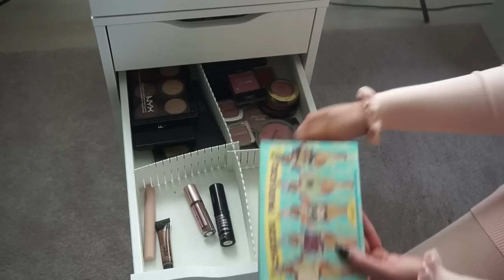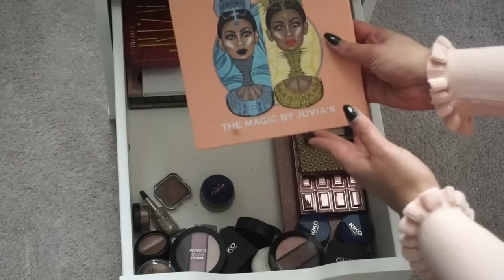MIJN BEAUTY ROOM 2018| Sarah Marikh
Hallo iedereen en welkom op mijn kanaal! 2 Keer per week komt er een nieuwe video. Elke dinsdag en zaterdag om 13:00u. Zo nu en dan komen er ook extra video's :D

Vandaag laat ik dan eindelijk mijn make up stash zien. Ik heb niet zooooo veel makeup als een aantal grote beauty vloggers maar ik heb wel wat meer dan de gemiddelde vrouw. Hou er rekening mee dat dit zo is omdat ik beauty video's maak :).

Ook laat ik alle meubels zien die ik heb en alle belichting die ik gebruik.

Mijn bureau:

De 2 ALEX ladeblokken

Bureau blad

Het ALEX opbouwdeel

Bureau onderlegger:

Bureau spiegel:

Doorzichtige doos met vakken:

De ladeverdelers: